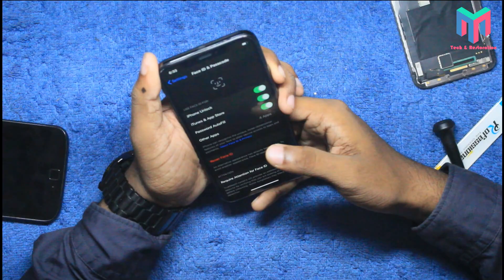FIX I PHONE X GREEN DISPLAY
i phone x green display solutions
green,red,blue,white fix
i phone x display replacement!